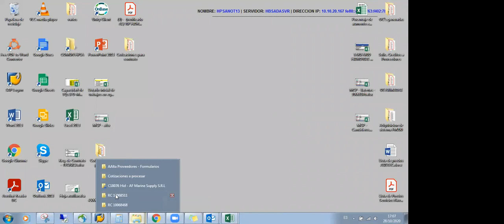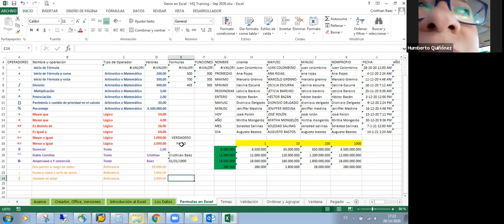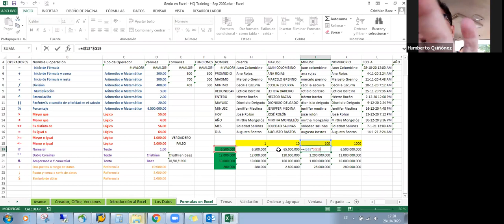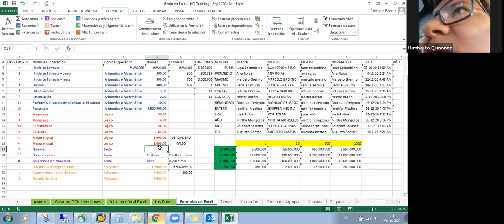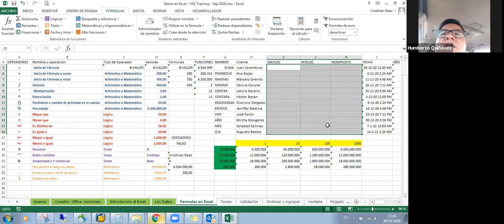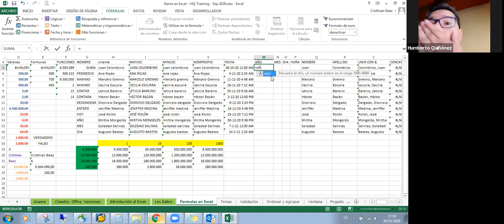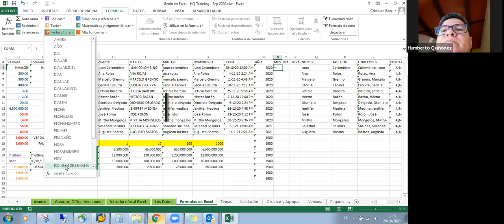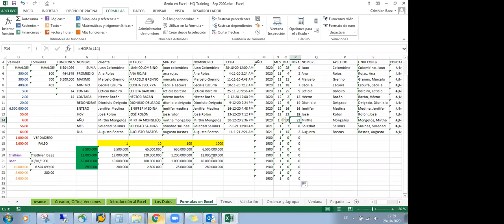Genio en Excel - Hidrovias do Brasil - 10 de 47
Sesión de Zoom de la clase 10 de 47 para colaboradores de la empresa Hidrovias do Brasil, fórmulas en excel tercera parte.